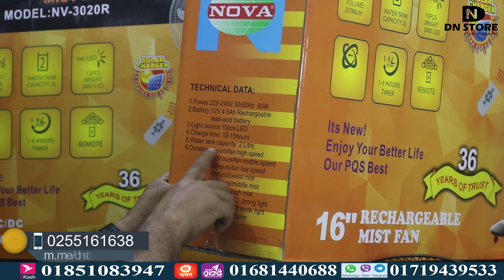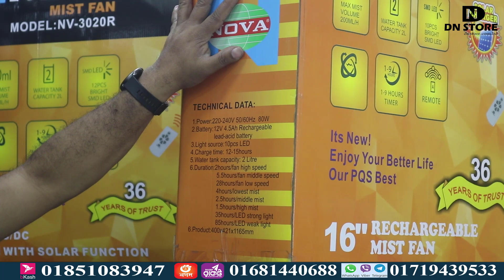গরম এবার পালাবে তুফান ফ্যানে রুম থাকবে ঠান্ডা | Nova Mist Fan & Air Cooler Price in Bangladesh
Buy rechargeable ac fans and air coolers online best the lowest prices of the Nova brands. গরম এবার পালাবে তুফান ফ্যানে রুম থাকবে ঠান্ডা | Nova Mist Fan & Air Cooler Price in Bangladesh Mist fans and air coolers cost a lot less than an air conditioner. Power consumption is very low, and this air cooler has many advantages including a remote control system. In this video, you will get a brief about the price of the best rechargeable fan and air cooler. Buy a low-cost charger fan or air cooler for everyday use.

Shop Address:  Biswas Builders, Shop No: 21-22-23 (Ground Floor), New Market City Complex, New Market, Dhaka - 1205,

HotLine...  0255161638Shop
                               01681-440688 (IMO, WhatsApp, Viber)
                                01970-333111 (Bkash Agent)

Price Info:
Nova Mist 16" Rechargeable Fan NV-3061
👉Offer Price:

TECHNICAL DATA:
1. Power: 220-240V 50/60Hz 80W
2.Battery: 12V 4.5Ah Rechargeable lead-acid battery
3.Light source: 10pcs LED
4.Charge time: 12-15hours
5. Water tank capacity: 2 Litre
6.Duration:2hours/fan high speed
    5.5hours/fan middle speed
    28hours/fan low speed
    4hoursllowest mist
    2.5hours/middle mist
    1.5hours/high mist
    35hours/LED strong light
    85hours/LED weak light
7.Product: 400x421x 1165mm

Groups...

ReviewerRamjan Khan ( CEO At dn store )

ডিএন স্টোর থেকে স্টাইলিশ, পোর্টেবল ও নোভা কুয়াশা/মিষ্ট রিচার্জেবল মিনি ফ্যান কিনুন সবচেয় কম দামে। চার্জার টেবিল ফ্যানের দাম ও অন্যান্য ফ্যানের দাম জেনে নিন | চার্জার ফ্যানের দাম

Buy Nova Sweet Rechargeable Fan at Best Market Price. Sports Fan USB Rechargeable Neck Fan Sales Rechargeable Fan from us at the best price. Buy Fan With Miako Rechargeable Fan, RFL Charger Fan, Vision Rechargeable Table Fan With 16 ”White USB Charger Brand Vision Rechargeable Over Charge And Over-Discharge Protection AC With All Features Buy From Us.